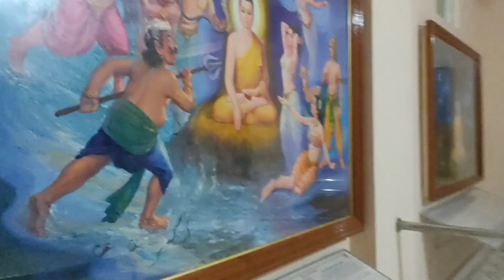इगतपुरी विश्यपना विश्व विधापीठ |International Meditation Academy Igatpuri